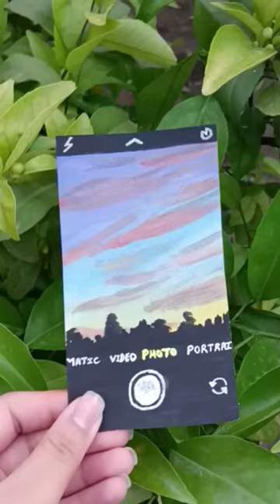aesthetic ||painting|| art||snap ||snapping ||camera